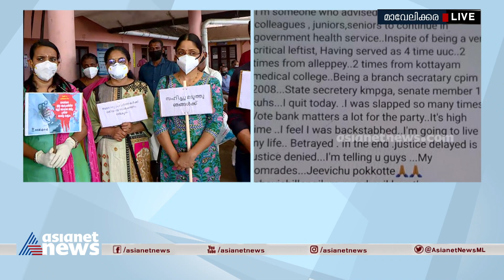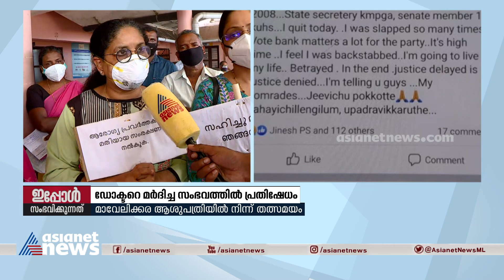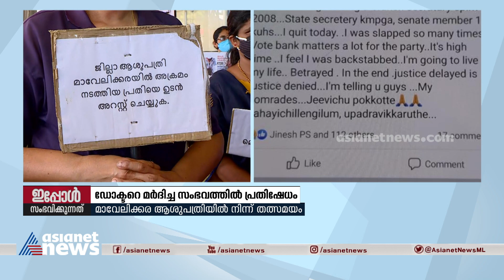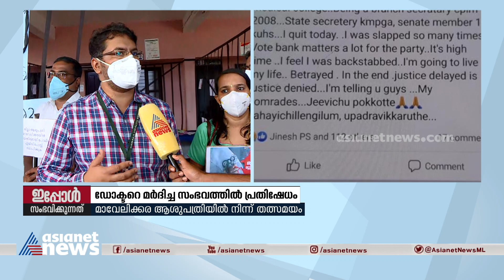ഡോക്ടറെ മര്‍ദ്ദിച്ച സംഭവത്തില്‍ പ്രതിഷേധം | Doctors Protest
Doctor warn to resign after no action against police officer beaten him on duty
മർദ്ദിച്ച പൊലീസുകാരനെ അറസ്റ്റ് ചെയ്യുന്നില്ല; രാജിവയ്ക്കുന്നതായി ജില്ലാ ആശുപത്രിയിലെ ഡോക്ടർ